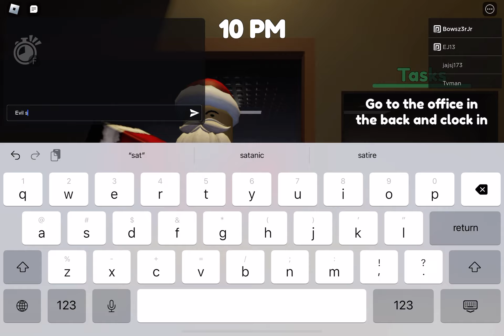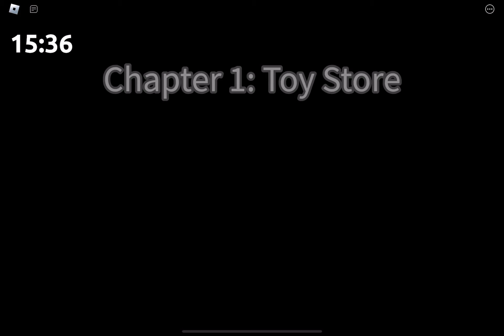February 4, 2024